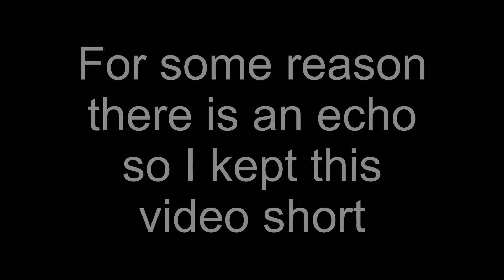Hearts Of Iron IV-German Reich-THE FALL OF NORTH AMERICA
DMH, DMHStudios12,/DMH TrollurZ:
1.

2.

Desmeon - Undone

ÉWN & Whogaux - Start That Fire

Please Ignore Hate comments and Spam